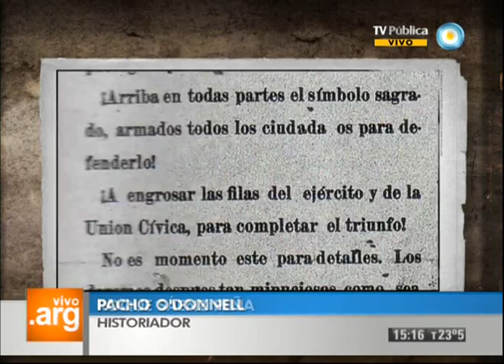Vivo en Argentina - Reflexiones Roque Sáenz Peña 09-04-13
Recibimos a Pacho O'Donnell para pensar la figura de Roque Sáenz Peña: su origen federal, su presidencia y los efectos de su ley electoral, que estableció el voto secreto, obligatorio y universal para representar a las minorías del país.